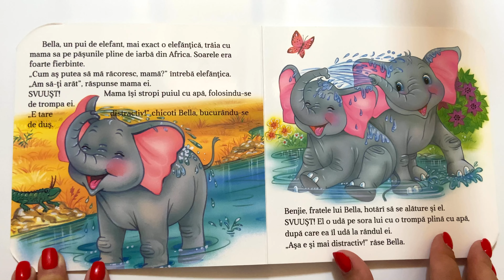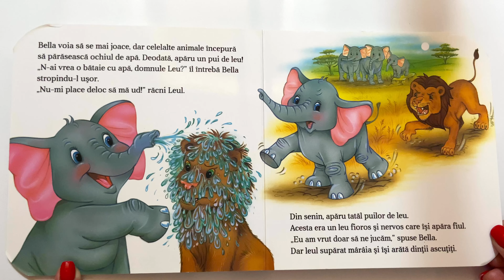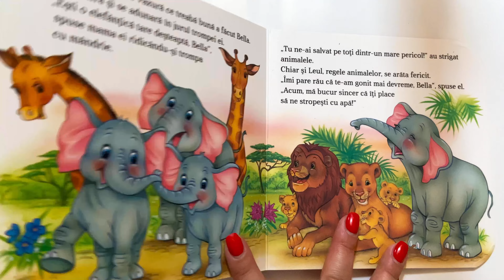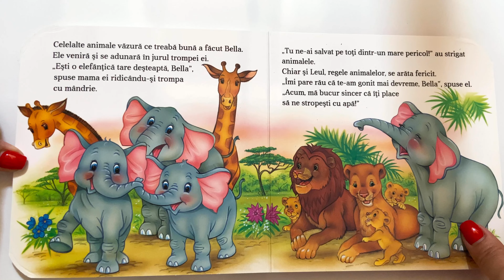Elefantica Bella salveaza padurea de incendiu!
Povestile cu animale sunt printre cele mai atragatoare povesti pentru copii.
Cartile trebuie sa fie prezente in vietile micutilor nostri din primii ani de viata.

Toate drepturile apartin editurii Flamingo.

Nu uitati: un copil implicat este un copil fericit!

Cu drag si blandete,
Miru si Cris, mamica Mirunei